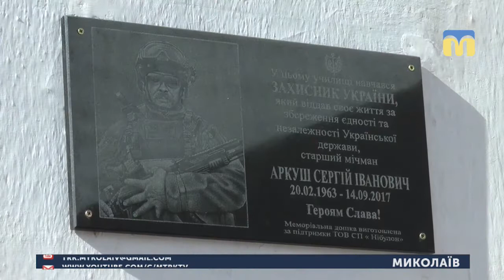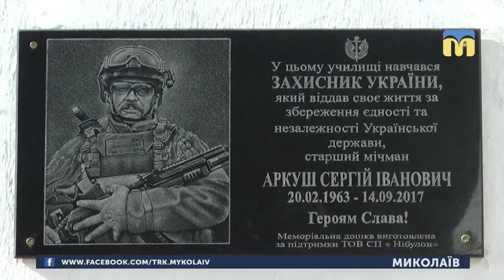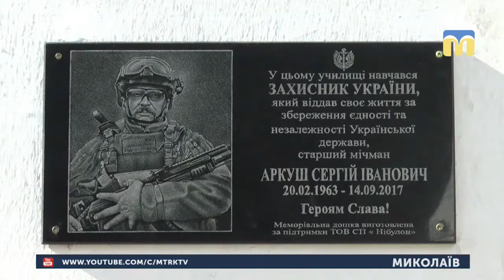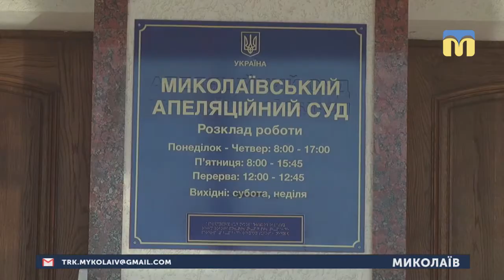19.02.2019. Новини. 17:00